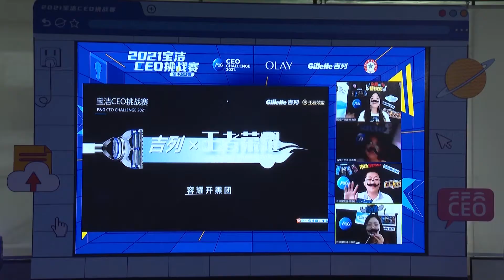China's CEOC 2021 - Finals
If you've been eager to demonstrate your ingenuity and intelligence beyond your campus, this is the chance to make an impression on a global scale.